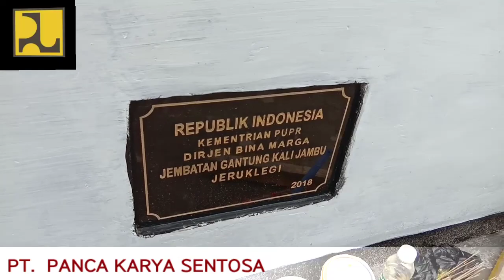Jembatan Gantung Jeruklegi Cilacap I Program Pemerintah Joko Widodo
Jembatan Gantung Jekruklegi merupakan Program Pemerintah Era Presiden Joko Widodo,  Jembatan. Gantung Jeruklegi menghubungkan Desa Jeruklegi Kulon dan Desa Jeruklegi Wetan Kab.  Cilacap Jawa Tengah.

di Bangun Tahun 2018 oleh Kementrian PUPR dan di Kerjakan Oleh PT.  Panca Karya Sentosa